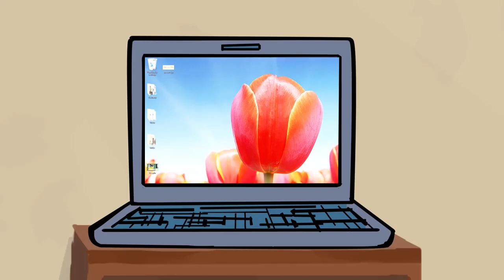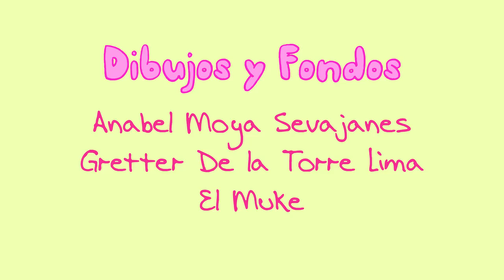Yesapin Garcia La niña Yesapin tiene un nuevo comienzo,